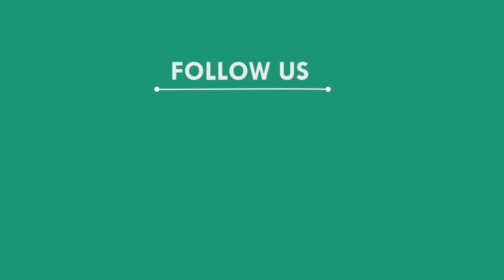ଗଣେଶ ପୂଜାରେ ଭୋଗ ଖାଇ ଝାଡା ବାନ୍ତିରେ ଆକ୍ରାନ୍ତ ହେଲେ ଗାଁ ଲୋକେ, ବାଲେଶ୍ୱର || BALESWAR NEWS